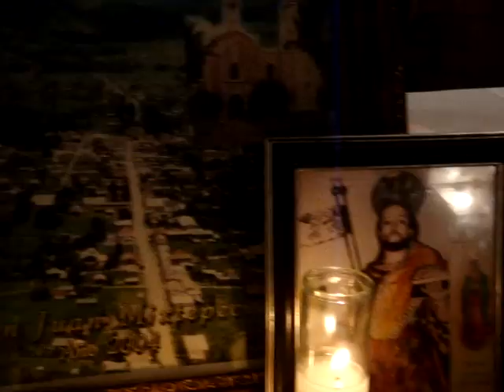Fiesta en Homestead 2